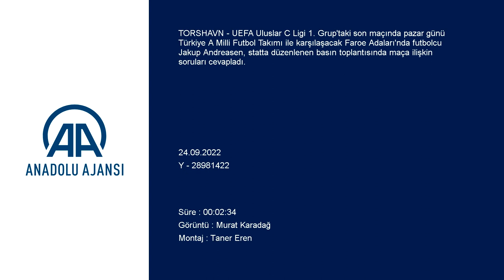Jakup Andreasen: En iyi oyuncuları eksik olsa bile Türkiye için...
GÖRÜNTÜ DÖKÜMÜ :

- Futbolcu Jakup Andreasen'in konuşması TORSHAVN (AA) - UEFA Uluslar C Ligi 1. Grup'taki son maçında pazar günü Türkiye A Milli Futbol Takımı ile karşılaşacak Faroe Adaları'nda futbolcu Jakup Andreasen, statta düzenlenen basın toplantısında maça ilişkin soruları cevapladı.